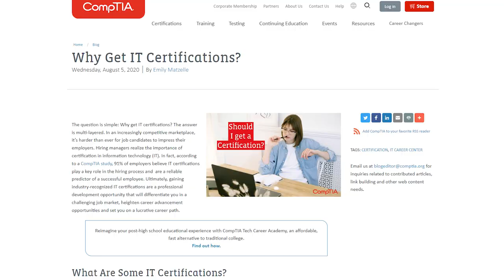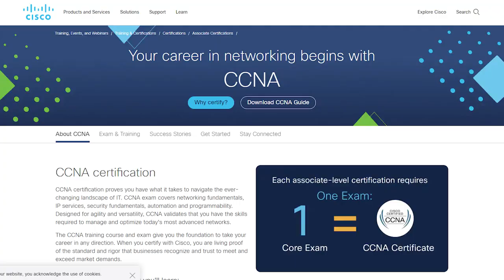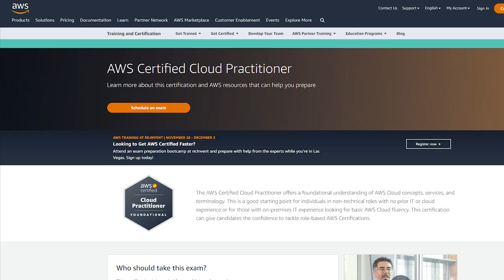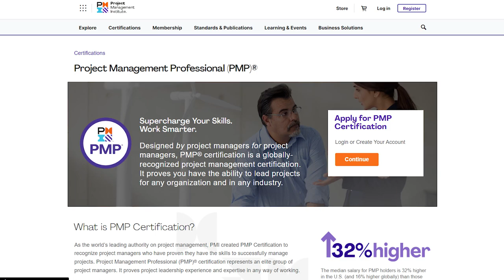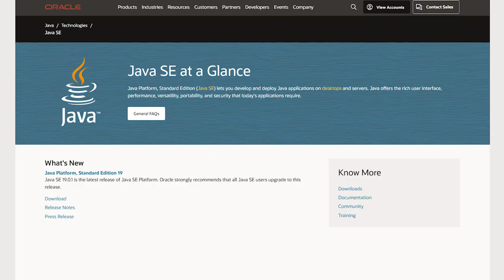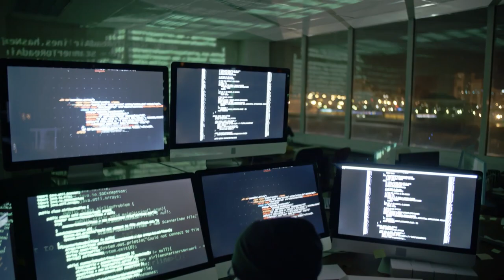Top 10 IT Certification Paths For 2023 | Best IT Certifications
IT Certifications can help you make more money in the IT Field. But which certification should you spend your time and money on? In this video, I break down 10 IT Career paths and the certs that go with them.

⏰Time Stamps:
0:00 ⏩ Intro
0:52 ⏩ #10 Networking Certifications
1.36 ⏩ #9 Cloud Certifications
2:42 ⏩ #8 Big Data Certifications
3:50 ⏩ #7 Project Management Certifications
4:40 ⏩ #6 Software Development Certifications
5:12 ⏩ #5 Ai Engineer Certifications
5:57 ⏩ #4 Database Administrator Certifications
6:44 ⏩ #3 Offensive Security Certifications
7:48 ⏩ #2 Defensive Security Certifications
8:33 ⏩ #1 Computer Support Specialist Certifications

🌕Channel Membership: Get exclusive live streams, extra content, a loyalty badge, and more!  This also helps keep the caffeine flowing.

🖥CCNA Home Lab Recommendations
Cisco 2610 Ethernet Modular Router
Amazon eBay
Cisco WS-C2950T-24 Catalyst 2950 24 Port Switch
Amazon eBay
Cisco WS-C3550-48-SMI Catalyst 3550 10/100 48-Port Switch
Amazon eBay
IOGEAR USB 2.0 to Serial RS-232 Adapter, GUC232A
Cisco Console Cable RJ45-to-DB9

Thank you for visiting our YouTube channel.  Please see below for more places to find us: